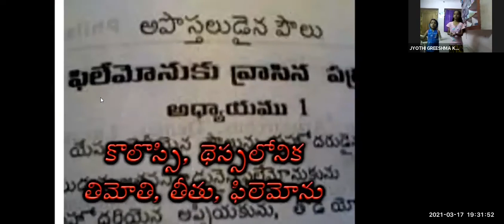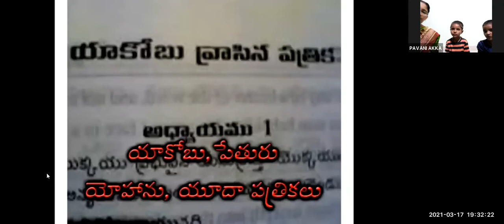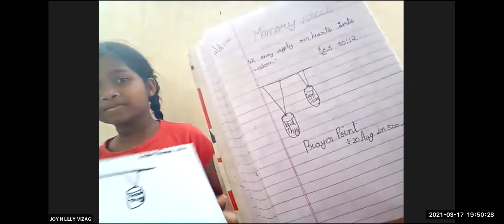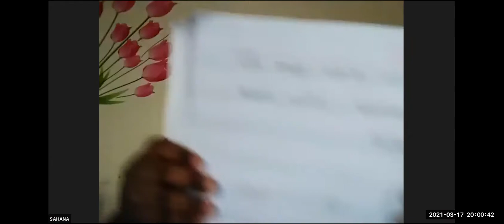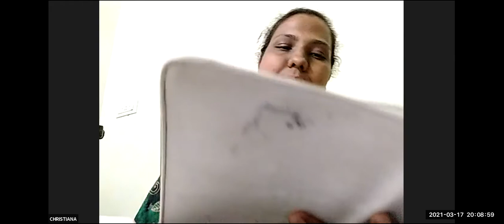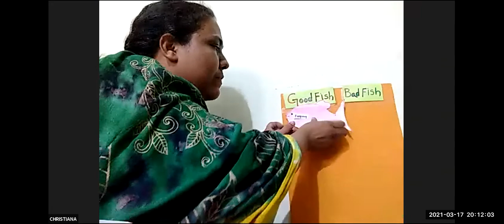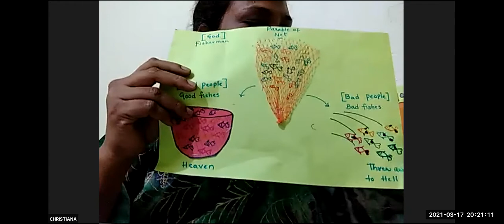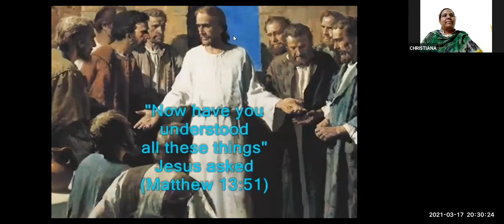LW & KGT CHILDREN CLUB~17th MARCH 2021~DAY# 346~ PARABLE OF THE NET ~ CHRISTIANA